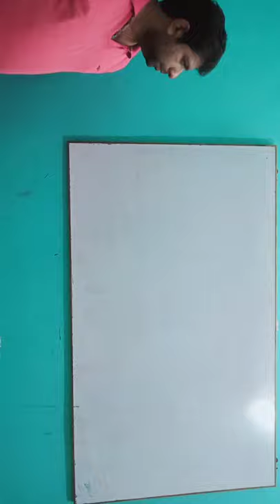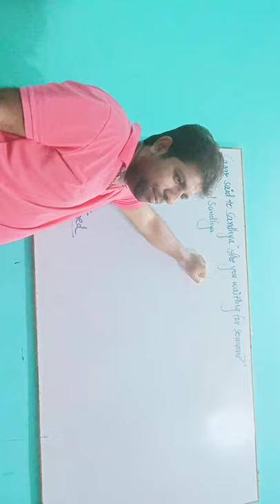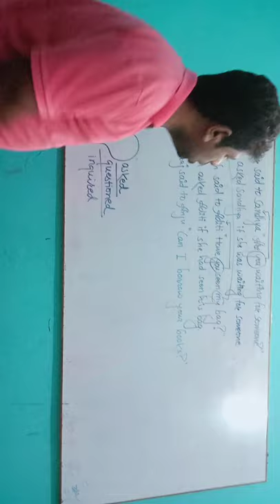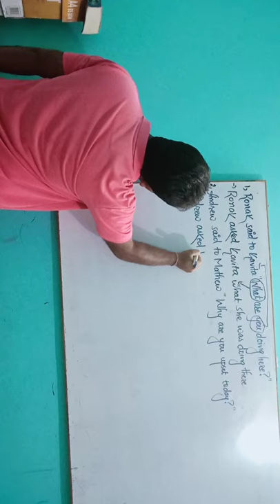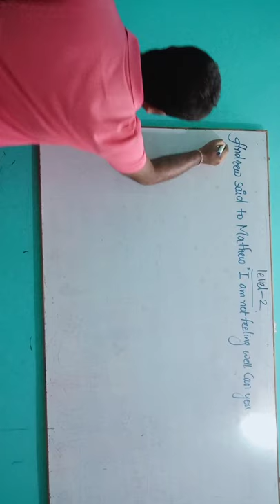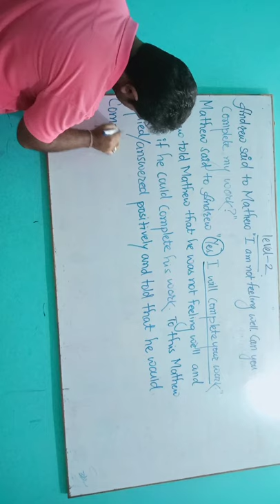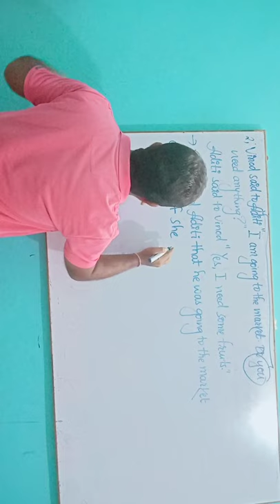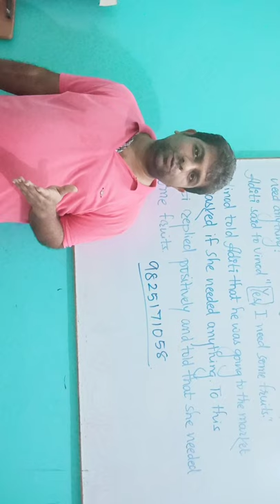Reported Speech lecture 2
Ashok sir's 2nd lecture of Reported speech